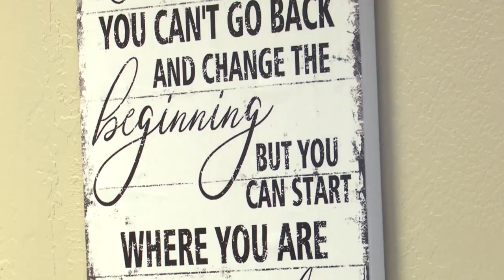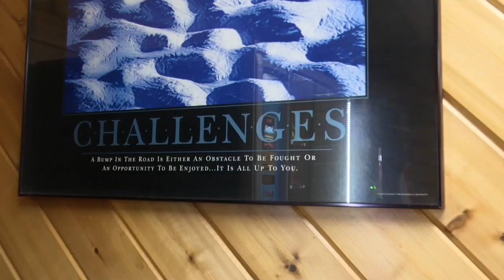New Butte women's center to help new mothers overcome addiction and depression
The program received a $1 million grant to open an office in Butte and will also serve Deer Lodge, Beaverhead, Madison and Jefferson Counties.